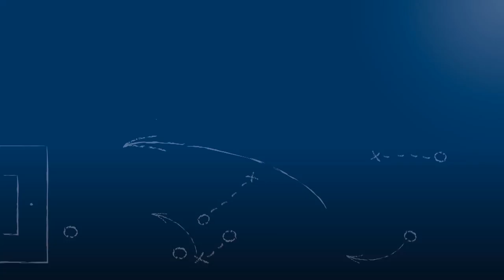Ceyhan Sönmez - FV Neuthard - zum Spiel vs. SV Menzingen im FuPa.tv-Interview am 27.5.2017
"Vielleicht feiern wir nächstes Jahr wieder."

Ceyhan Sönmez, Erfolgstrainer des FV Neuthard, im FuPa.tv-Interview zur Begegnung FV Neuthard - SV Menzingen am 30. Spieltag der Kreisliga Bruchsal 2016/17.

Die Zusammenfassung mit den interessantesten Szenen dieses sehr torreichen Spiels kann man hier ansehen: